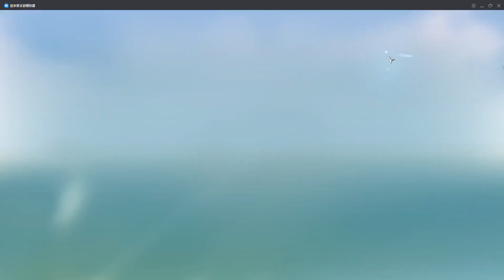Justice Mobile - Home / Farms / Animal Ranch / Build Plans / Camera Mode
IGN: 香肠猫
Guild Name: 永遗
Server Name: 紫禁之巅
Discord Server (TH community)